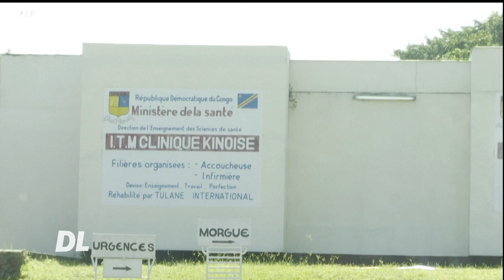DL DRC Congo yazidiwa na maambukizi mapya ya corona